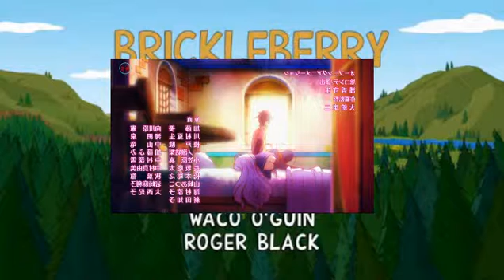No Game No Life Ya Disponible El Primer Capitulo En Castellano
Bueno, el 31 de octubre, selecta vision en el XXI Salon Del Manga Estreno el anime de No Game No Life, pero la diferencia es que se estreno con doblaje en castellano, pero en doblaje los actores son casi los que doblaron SAO y Tokyo Ghoul, como La voz De Kirito en castellano doblando a sora, o la voz de Steff tambien es doblada por eva bau la voz de asuna de SAO y de Touka en tokyo Ghoul o la voz de silica de SAO tambien doblando a shiro, pero espero que el doblaje no sea criticado, ya que tanto SAO como Tokyo Ghoul son doblados por los mismos actores, pero espero que los capitulos restantes tengan buen doblaje.

SALUDOS DE PARTE DE WOODY SAMONJI LOQUENDERO 2.0.

PD, intentare subir en capitulo 1 en castellano en mi otro canal.

PD 2, el Op es fandub